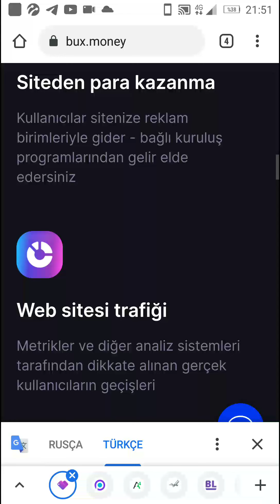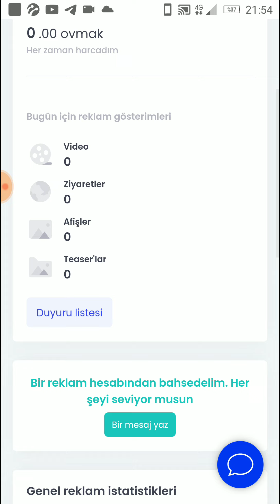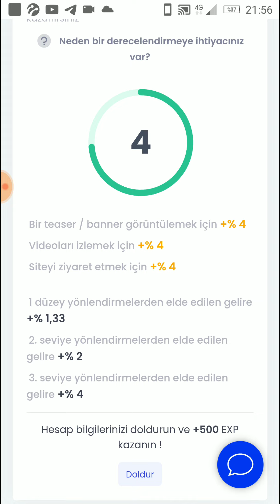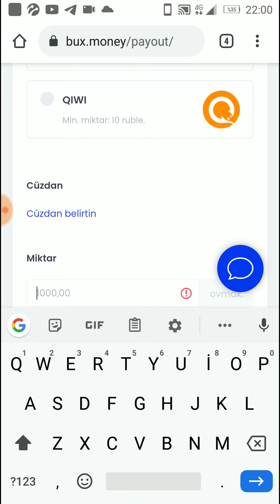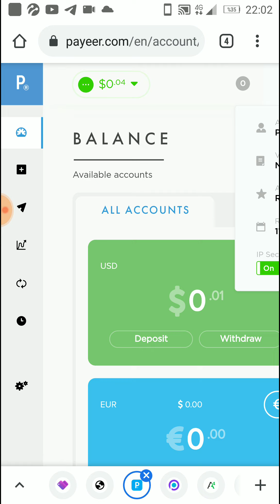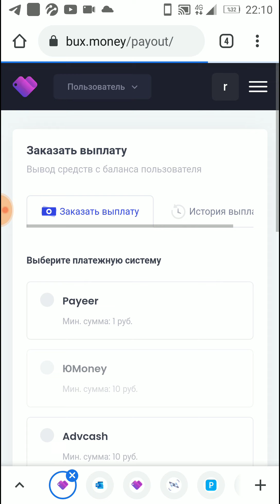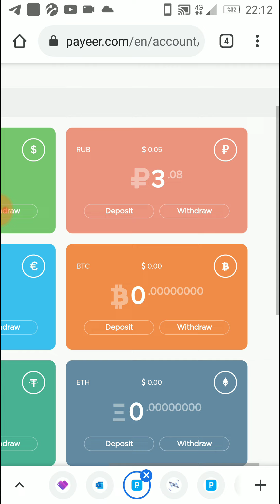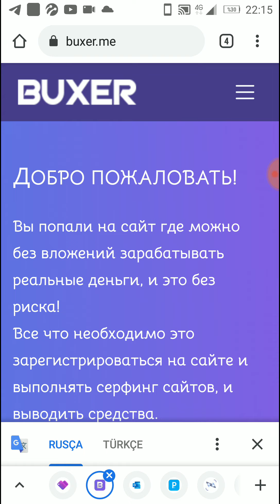BUX.MONEY SİTESİ İLE PARA KAZANMA ( ÖDEME KANİTLİ )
Selam arkadaşlar, nasılsınız? Bugün yeni bir site ile beraberiz.Bu site ile video izleyerek ve web site gezerek ruble kazanabiliyorsunuz.Detaylar için videoyu izlemeyi unutmayın.